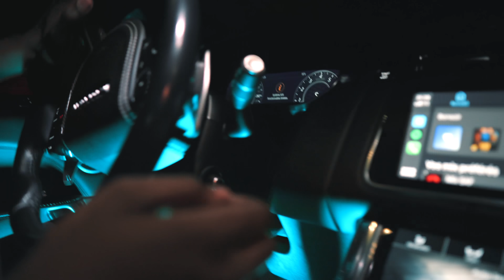Gambino La MG - Mamy (Freestyle)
Composé par i88marka

Realisé par @pouchkavisual
Assistant cam @sisco.mp4